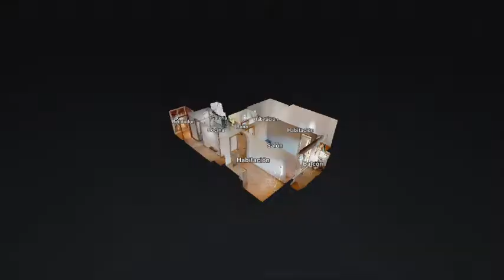Piso en venta en Viladecans AIV2341